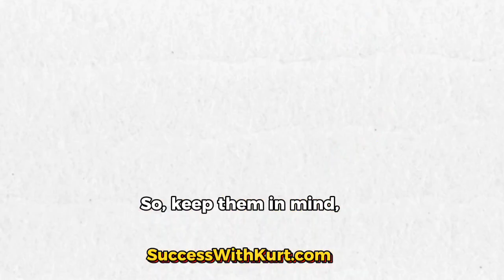The Top 5 Brian Tracy Quotes